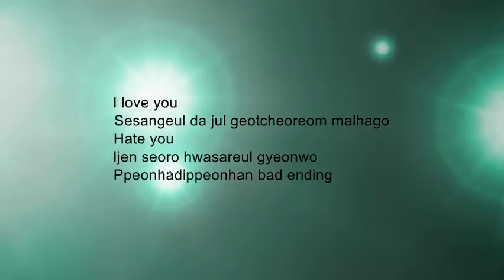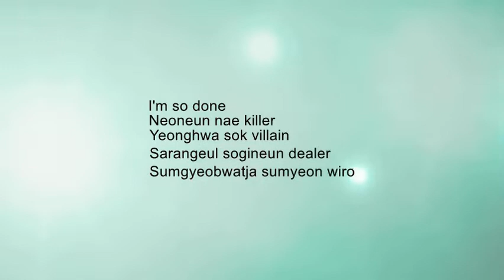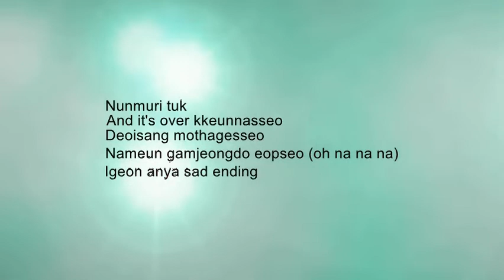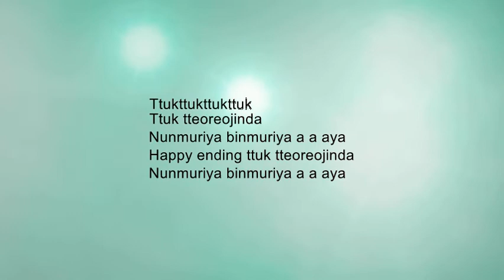AYA - MAMAMOO (LYRICS)